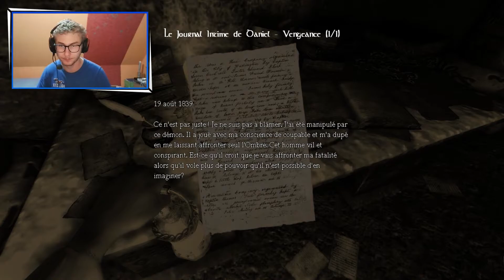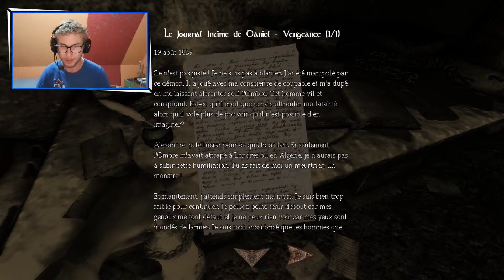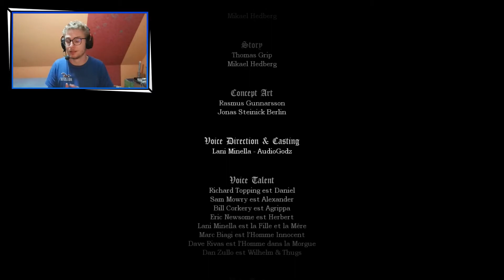Amnesia: Dark Descent Ep14 [FIN] - La chute d'Alexandre - Let's Play FR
Hey regarde moi !!!
Salut tout le monde on se retrouve sur Amnésia Darck descent, un jeux d'horreur interdit au moins de 18 ans.

Nous arrivons sans aucune explication a l'intérieur d'un manoir, nous ne savons pas pourquoi ni comment nous sommes arrivé là, notre but ? comprendre et sortir.